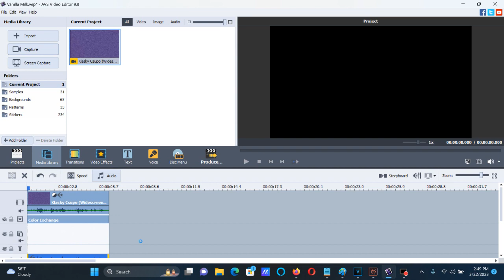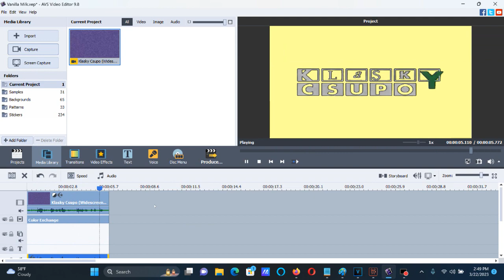How To Make Vanilla Milk (X Enhanced With Vanilla Milk) On AVS and Vegas Pro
Edited on Wednesday, March 22, 2023, 6:10:53 pm

How To Make Vanilla Milk (X Enhanced With Vanilla Milk):

On AVS:

1st: Color Correction:

Hue: -130

2nd: Color Exchange:

Color 2: Light Yellow

Pitches For AVS:

125
54

Pitches For Audacity:

-3.89
+10.69

On Vegas Pro:

(VideoFX)

1st: HSL Adjust - Hue 0.637/Vanilla Milk

Add To Hue: 0.637
Saturation: 1.000
Luminance:  1.000

2nd: Gradient Map - Banana Juice

[**0 1 2]

0; R:     255, G:     255, B:     128, A:     255
1; R:       0, G:       0, B:       0, A:       0
2; R:       0, G:       0, B:       0, A:       0

(AudioFX)

-3.89
+10.69

Effect by RedWindows VideoEffects652 VGCP

{NEW EFFECT} Klasky Csupo in Vanilla Milk